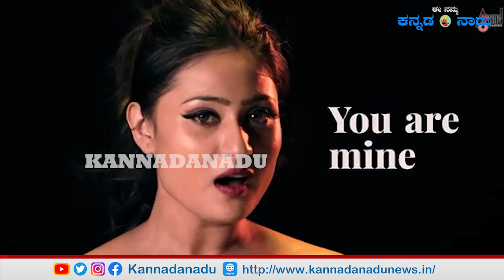Today releasing movies upadate|| Filmy Hanagama|| Kannadanadu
ಸಿನಿ ರಸಿಕರಿಗೆ ಇಂದು ಹಬ್ಬವೋ ಹಬ್ಬ. ಯಾಕೆ ಗೊತ್ತಾ ಇಂದು ಸ್ಯಾಂಡಲ್‌ವುಡ್‌ನ ಹ್ಯಾಟ್ರಿಕ್ ಹಿರೋ ಸೇರಿದಂತೆ ಇನ್ನಿತರ ಸಿನಿಮಾಗಳು ಬಿಡುಗಡೆಗೊಂಡಿವೆ. ಅವು ಹೇಗಿವೆ. ಅದರ ಬಗ್ಗೆ ನಟ-ನಟಿಯರು ಏನ್ ಹೇಳ್ತಾರೋ ನೋಡೋಣ ಬನ್ನಿ.
@Sky_Vision_By_Umeshsir @SandalwoodSongs @SandalwoodEntertainment    @SANDALWOOD TALKIES   @Sandalwood Screen   @Anand Audio Kannada (ಕನ್ನಡ)   @T-Series Kannada   @Lahari Music Kannada | T-Series   @Tv9 Kannada   @Telugu Filmnagar   @International Movies Review   @Movieclips   @Aditya Music   @Anand Audio   @A2 MUSIC   @Telugu Filmnagar   @Kannada Filmclub